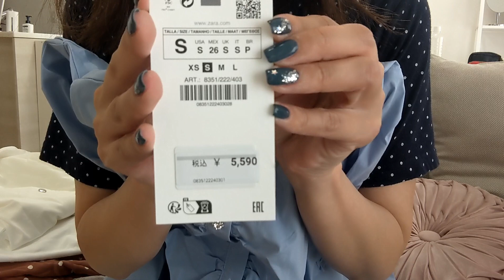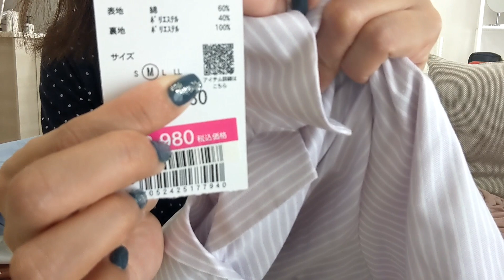40代独身夏服購入品紹介｜GＵ｜UNIQLO｜ZARA｜Honeys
大量に夏服を購入したのでご紹介します。
※値段は購入時のものです。現在変わっているものもあります。